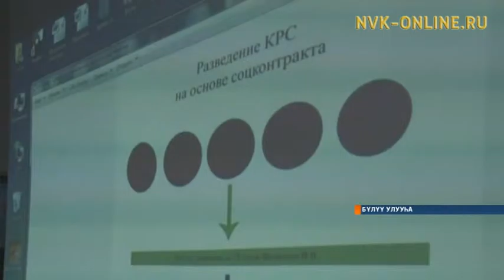Бүлүүгэ социальнай контракт көмөтүнэн үгүс үлэтэ суох дьон бэйэ дьыалатын тэриннэ